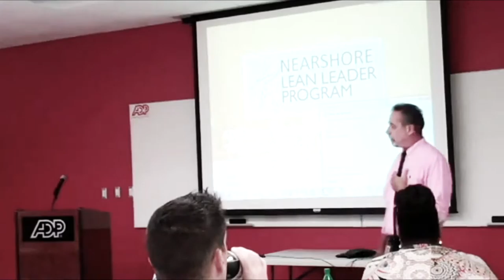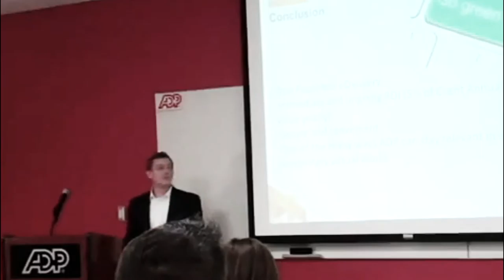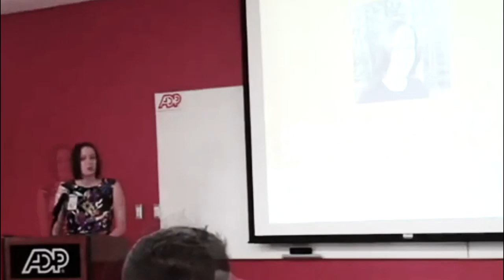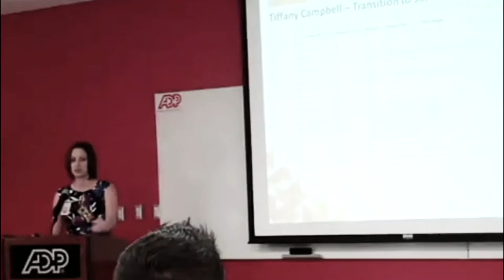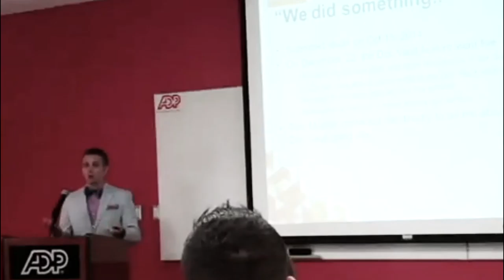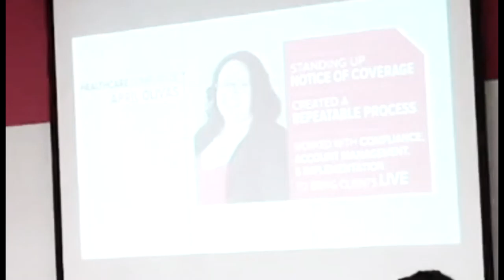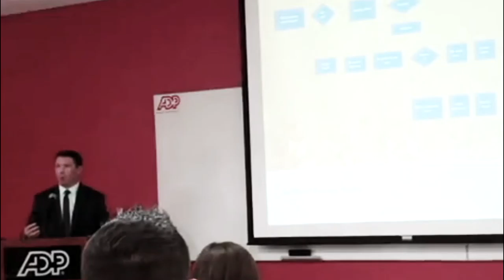2015 ADP Augusta Lean Leaders Final Presentation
Highlights of the ADP Augusta Lean Leaders Project Presentation